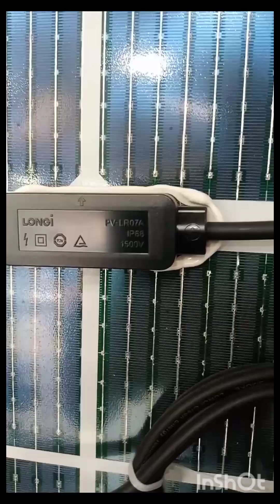Jinko# N # Type # Vs # Longi HIMO6#